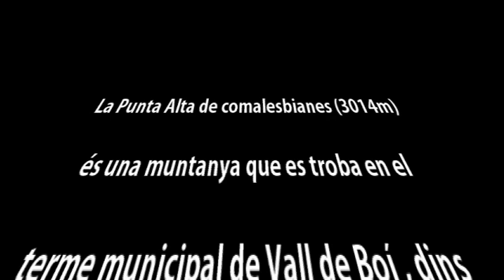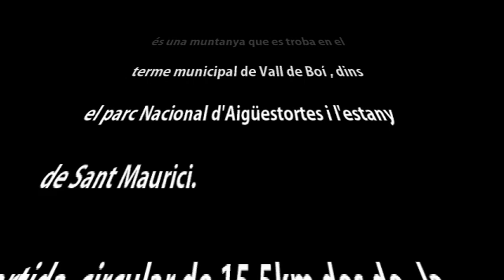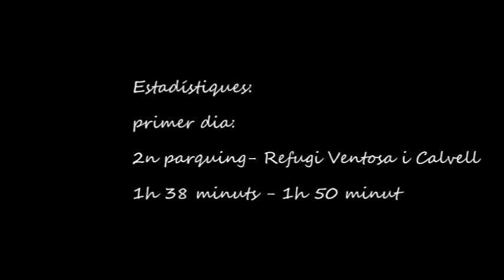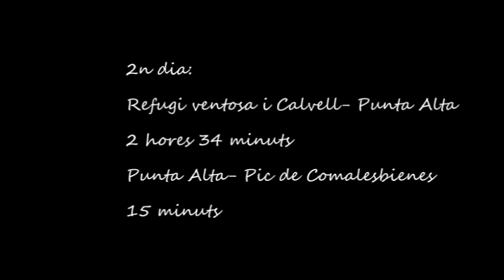Punta Alta 2019 (més amunt dels 2 mil)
Punta alta 3014m + Pic de comalesbienes 2994m